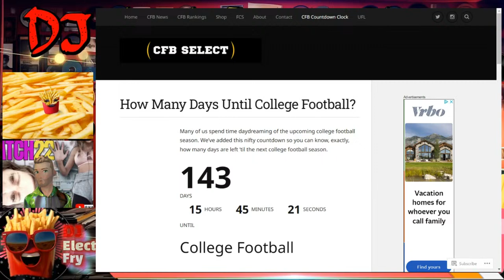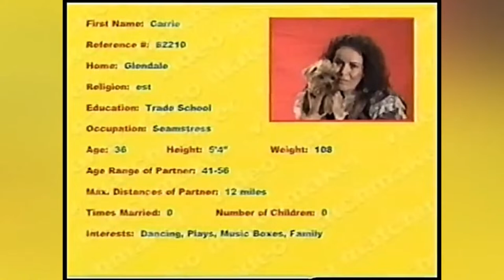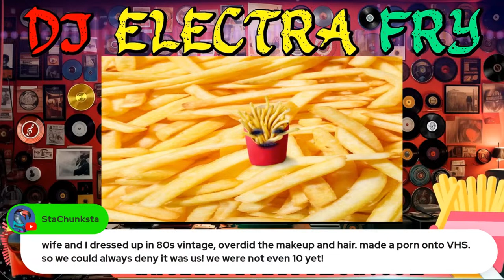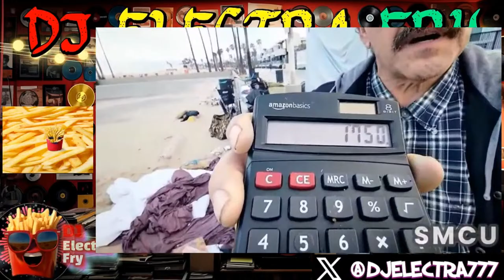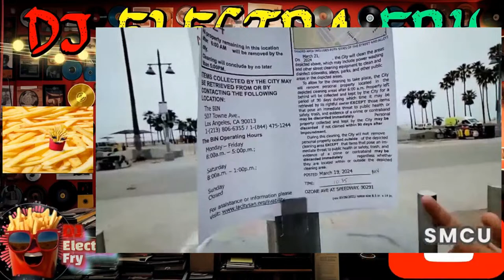CATCH 22 EPISODE 14 - CHIPS N' CLIPS, SLOGAN PAUL, AND WAWA FOR DAYS!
CATCH U NEXT TUESDAY! WITH DJ ELECTRA AND KC DAY.
 🚨GO HERE TO FIND EVERYTHING HACKRIDE🚨
SUPPORT HACKRIDE STUDIOS ⬇️ WITH DOLLA DOLLA BILLS Y'ALL!

TIMESTAMPS:
00:00 INTRO
11:45 SPORTS CHIPS 'N CLIPS
29:45 DATES FOR KC
52:18 FEARS CHIPS 'N CLIPS
1:06:55 SLOGAN PAUL
1:16:13 WA IN THE WILD
1:19:20 WAWA TIME
1:53:20 PISS BREAK
1:57:16 MORE WAWA TIME
2:55:22 OUTRO